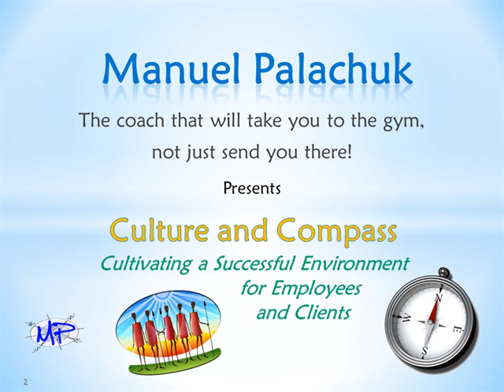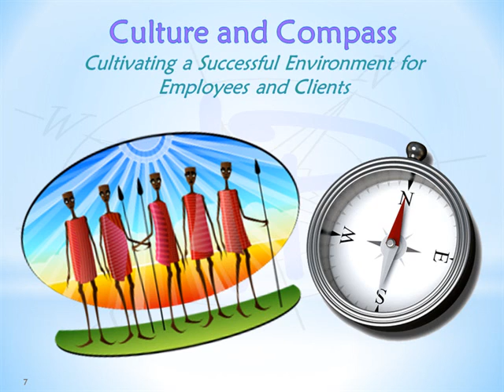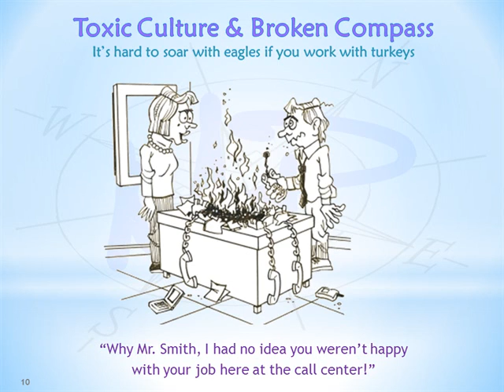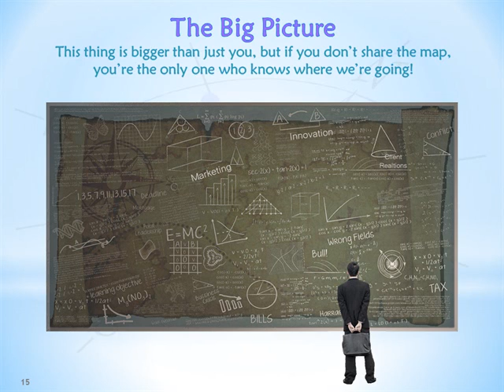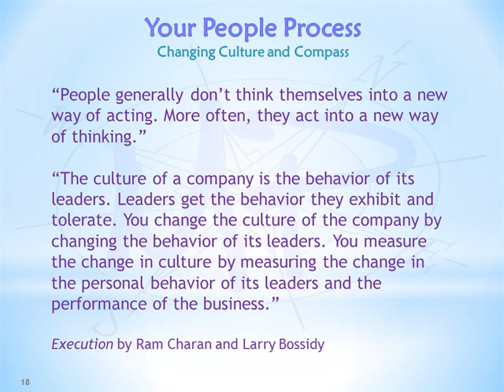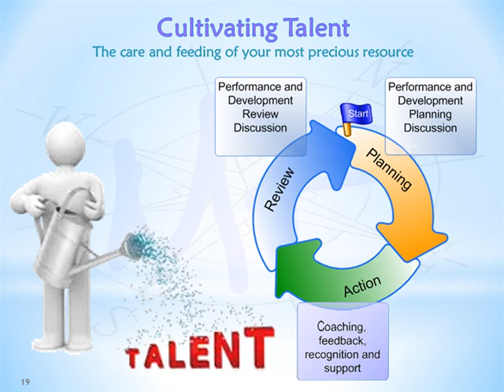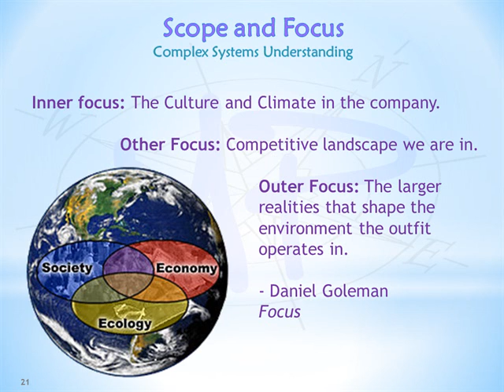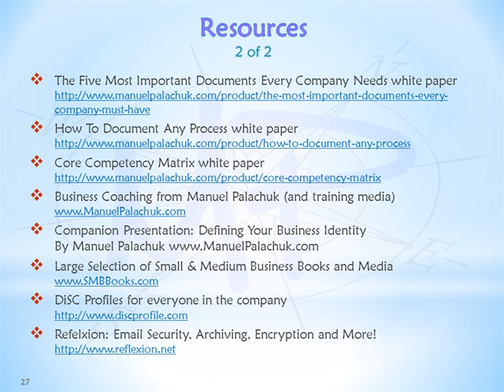Culture and Compass - Culitvating a Successful Environment for Employees and Clients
Culture and Compass must come from the top of an organization!
If you do not properly cultivated the culture you want, you will end up with what grows from below. And if you do not share the big picture of where you're headed the crew forgets what they're working so hard for.

Your culture and compass affect so much more than just your team and your company, no matter the size. They extend to the customer experience, partners, providers, and even the community. In today's fast paced world you cannot afford to overlook some of the most powerful elements that can clearly distinguish you from your competitors but that will also keep your team strong through some of the hardest of times.

This presentation is aimed business owners and managers but has something for every team member.  Manuel will clarify and expand upon the most important elements of a company's culture and compass that their leadership influences. You will also receive a list of transformational resources that are certain to give you the tools and motivation you need to get your culture and compass dialed in.

Join Manuel Palachuk for this deep look into the most powerful driving forces of your business known as culture and compass. Some of the topic highlights are: The People Process including the core competency matrix and evaluation process, Quality communications as an ongoing campaign, Client relations and how to find out of your serving the wrong people, and much more.

But the training and insight doesn't stop here! To get even more out of this presentation, listen in on the companion presentation: Defining Your Business Identity - Mission - Vision -- Values.

What others are saying about Culture and Compass...

After revolutionizing our mindset of Working and Tracking Time in Real Time, Manuel delivered another great presentation with food for thought to help our business thrive in 2014 through clear direction and strong company culture. Thanks again Manuel! - Jeff Delmar

If you need set the focus and direction of your company, from your customers, employees, and yourself, or if you just improve it, this presentation will tell you the basic steps of how to do it. - Dennis Chapman

"Stop chasing the nickel."  We are a master MSP and I if could get that thought across to our MSP partners, everyone would be more successful.  As soon as you said that on the call, I immediately went to our sales team and told them.  We love it! - Hollie Braid

As a business executive and owner I find your content to be very precise and well defined.  I feel that the quality and directives you provide if followed will allow my business to succeed.  Thanks for all your hard work in presenting these great topics. - Jeffrey Brock